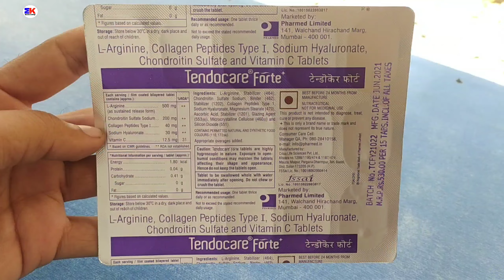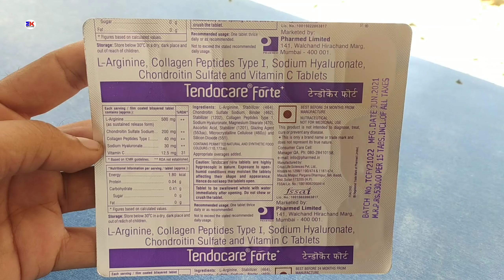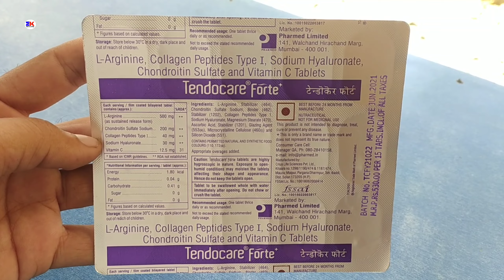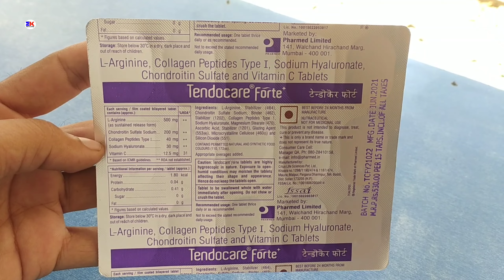Tendocare forte Tablet | Tendocare Forte tablet Uses Benefit review in hindi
Tendocare forte Tablet | Tendocare Forte tablet Uses Benefit review in hindi by @Medicineknowledgehindi

kindly note